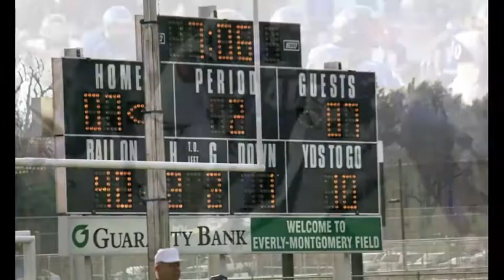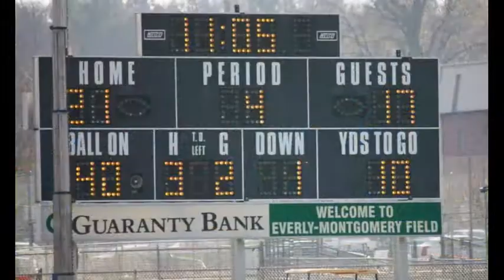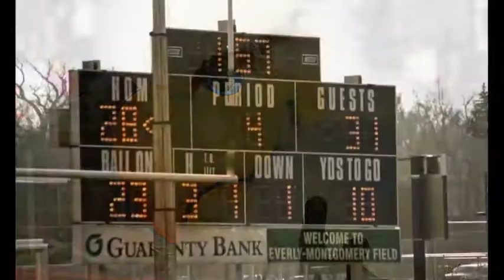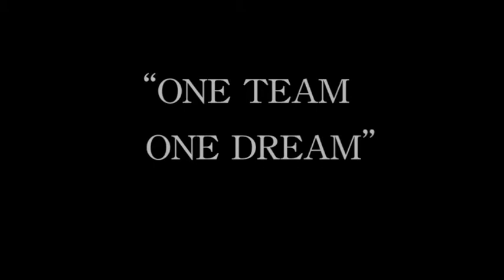Dakota Ridge HS vs Longmont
Dakota Ridge HS Varsity Football vs Longmont